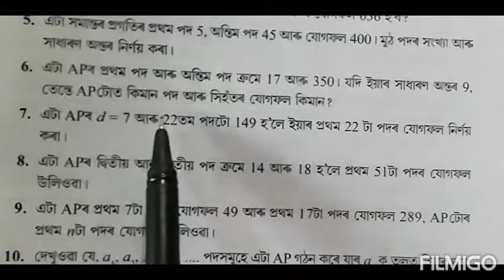Class 10: Chapter 5// Arithmetic Progression in Assamese// Exercise:5.3//Q.7, 8, 9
Arithmetic Progression in Assamese// Exercise:5.3//Q.7, 8, 9